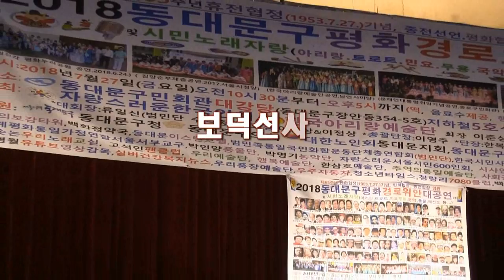보덕선사 - 연화 (2018 동대문구평화경로효친대공연 - 동대문구민회관'18.07.27)